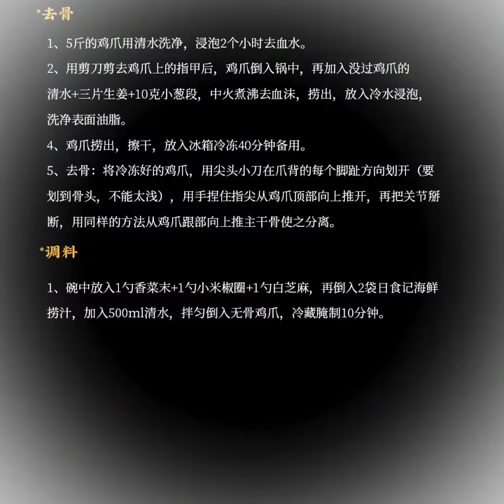Boneless Chicken Feet with Dry Sauce, no exaggeration, so delicious that it can be sold out